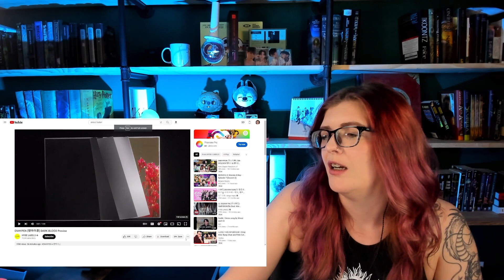Enhypen: Reaction to DARK BLOOD Preview!! Which song are you claiming?!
Reactions to:  ILAND, Boys Planet, Treasure Box, Award Shows, Vote on my next reactions!  More to come soon!